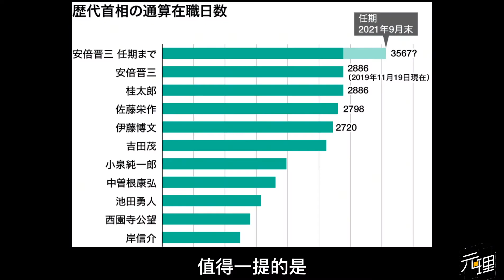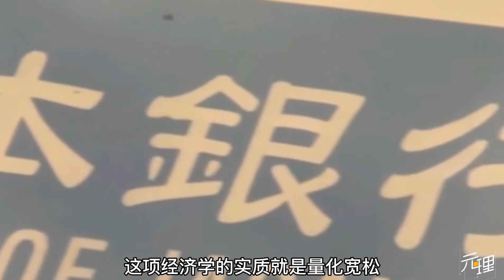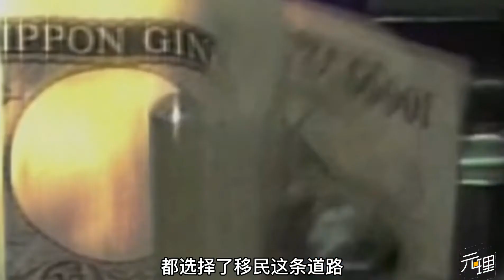务实能忍自称君子豹变，被评三十年来最出色首相【大又元】